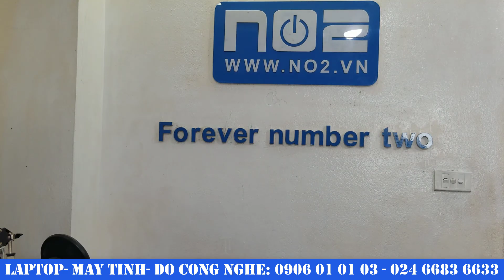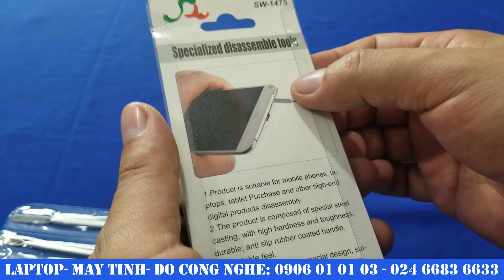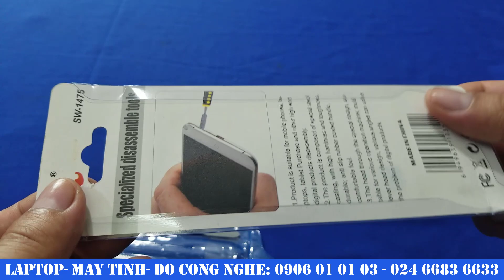Thợ sửa tivi điện thoai máy tính màn hình bắt buộc phải có nó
Combo 3 Que tháo máy laptop màn hình  điện thoại.

Chất lượng thép cứng bền bỉ theo thời gian. không bao giời lo hỏng

Chuyên dụng cho thợ sửa chữa điện thoại, máy tính, laptop và thợ sửa điện tử